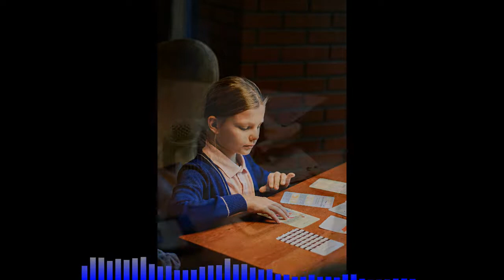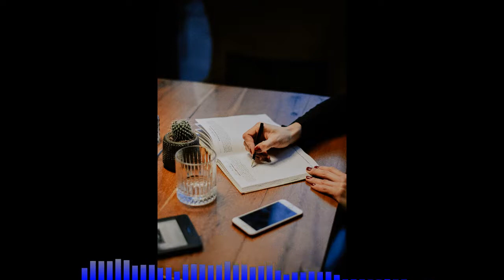Роль школьного психолога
В этом подкасте поговорим о роли школьного  психолога в в развитии ученика и помощи учителю. Напишите, в вашей школе есть психолог? Какова его роль?